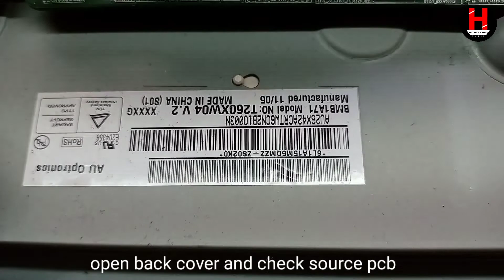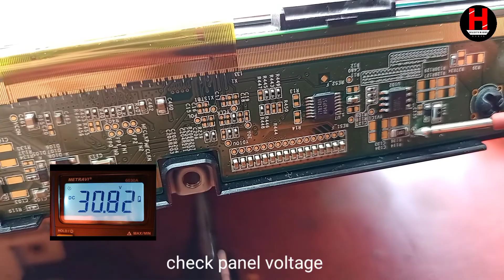How To Fix Slow Motion Picture Problem // Slow Motion Picture Problem Solution In Samsung LCD Tv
Slow Motion Picture Problem Solution
 Samsung 26 inch lcd tv slow Motion Picture Problem Solution.

Halder Radio
Magrahat
Salil